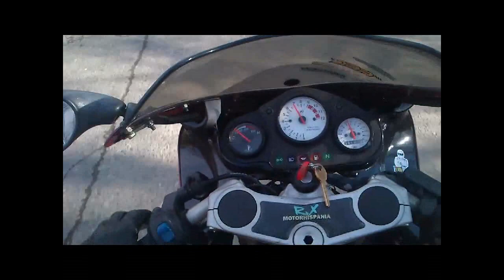Motorhispania Rx 50 & Aprilia Rs 50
Taka mała zapowiedź filmików które będą pojawiały się na moim kanale :D Słaba jakośc bo nagrywane telefonem ale będą też z kamery.